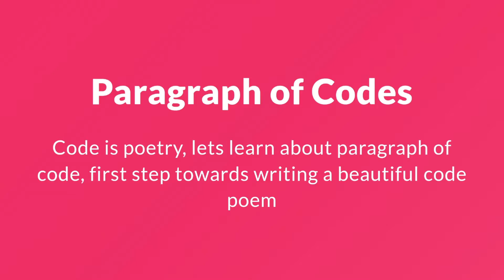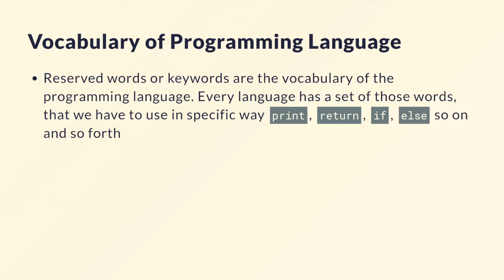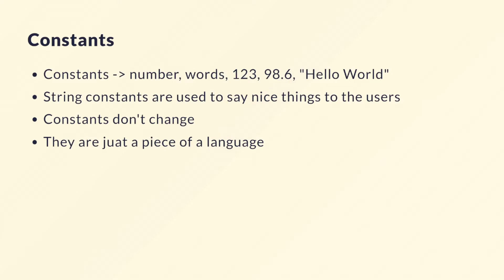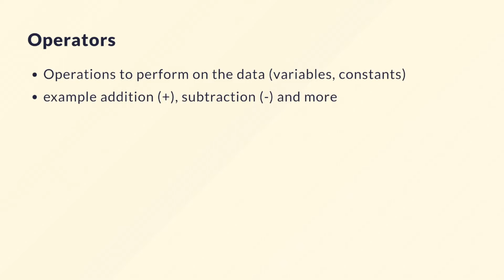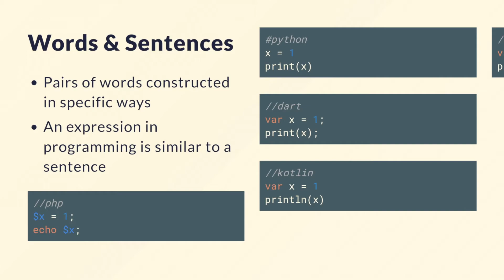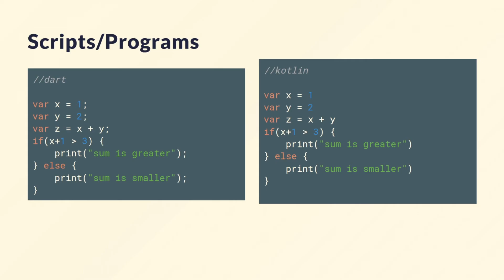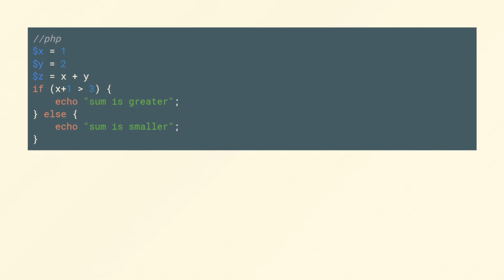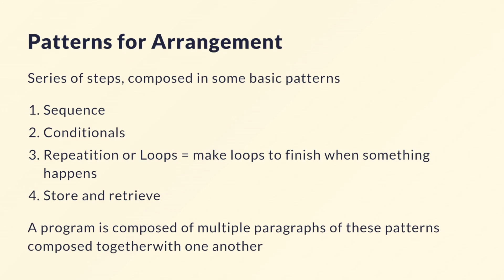[ 04 ] 🇳🇵नेपाली । Vocabulary of Programming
Let's learn the vocabulary of programming language. program के के मिलेर बन्छ